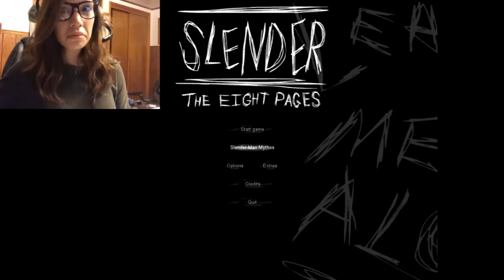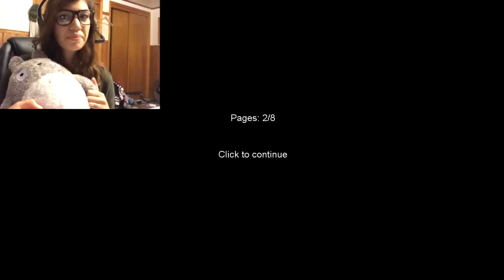SLENDER W/ FACECAM! - Non-stop jumping